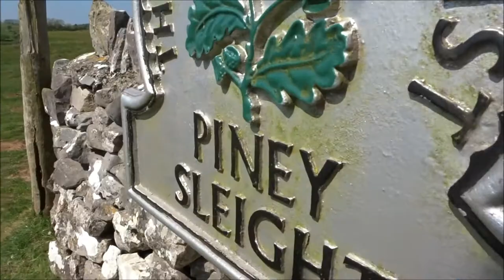Cheddar Gorge & Long Wood Spring Re Visit, Part 10, 'A Massive Horned Goat' by Sheila, May 2017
I had just walked through a field of small goats, mums with their baby goats, some goats with horns BUT BUT a little later just after crossing over a stile I saw a larger goat and decided to take his photo and THEN something caught my eye I thought it must ne the horns of a cow BUT NO it was a pair of absolutely Massive horns of a huge Billy Goat Gruff the locals do have a name for him in the village I could not believe my eyes--I have never seen such horns on a goat before especially around Cheddar I decided to go back over the stile and try and take a few close up photos---I was nervous--if he decided to charge I would have to run very fast--so nervously I approached at a safe distance a local man told me a story about Cheddar Goats and said they were not always indigenous to Cheddar but the result of a drunken farmer following a game of poker---while the farmer slept the goats escaped up the gorge and he never got them back even now the goats will nibble the villagers flowers displayed outside the shops---cheeky goats.